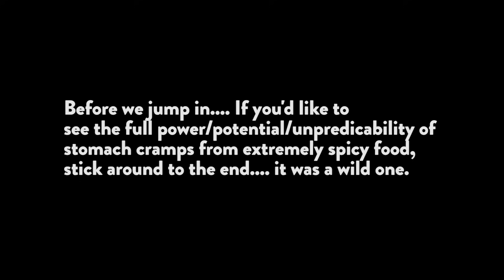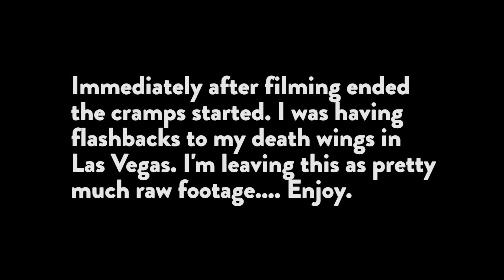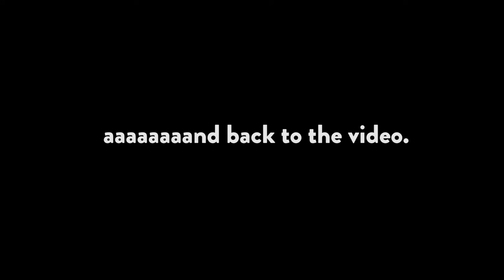THIS ALMOST KILLED ME.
This is one of the hardest videos I have ever filmed. I kept the footage mostly raw so I could show how truly painful these cramps can be.

From the manufacturer: The ingredients are the same, but I've added a new step. They now have oleoresin capsaicin or OC added to them. That's the stuff they make pepper spray out of. I make it by taking my dried ground reapers and concentrating the capsaicin contained in them, by dissolving the capsaicin with 195 proof alcohol and then evaporating the alcohol. To recap the chip making process the chips are dipped in my hot sauce, OC is brushed on, and the chips are finally coated with ground reapers.